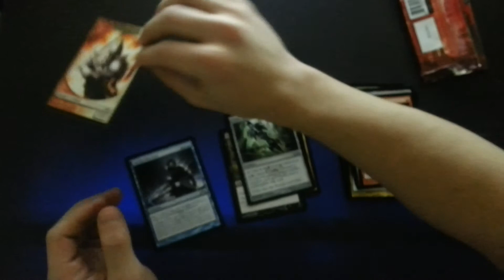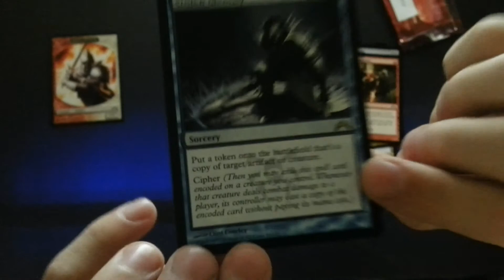Magic daily open #1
Hia :) twister7studios here opening a pack of gatecrash for magic the gathering! 7hanks for watching!